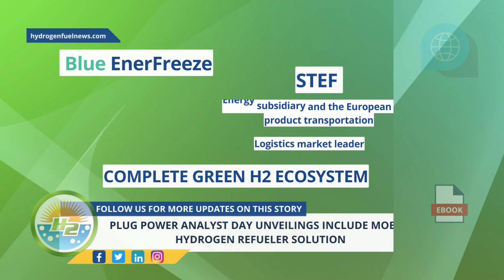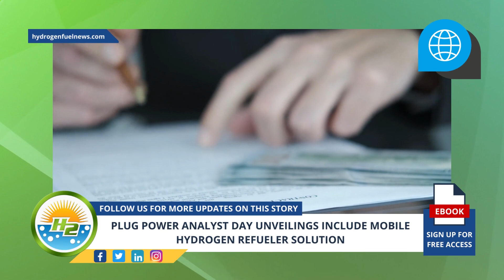Plug Power Analyst Day: Innovation Through Unveilings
Plug Power’s recent analyst presentation came with a list of unveilings that offer new hydrogen refueler, electrolyzer and pedestal customer deals - For Full Article

Interesting Hydrogen...